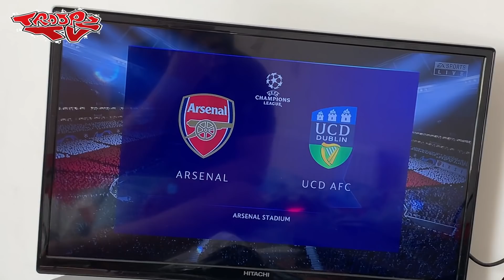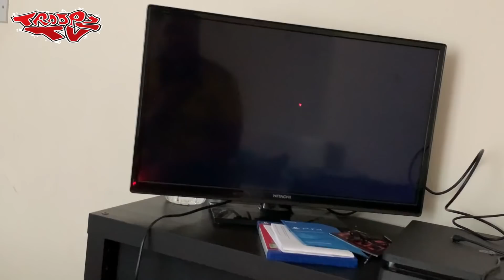THE PS4 IS BACK AGAIN!! | TROOPZ AND CHILL | DAY 27 WITH THE FAMILY